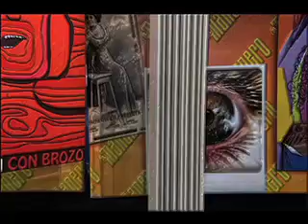El Mañanero, Avances, 13 febrero.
Los hombres del ex presidente Calderón, agrupados en el Tucom dicen que él no busca tirar a Madero. Avances.